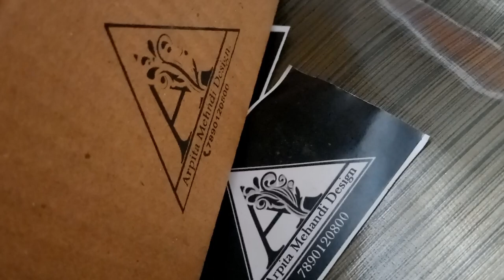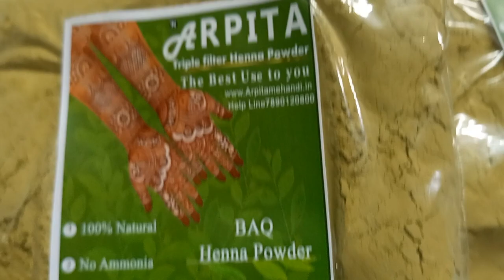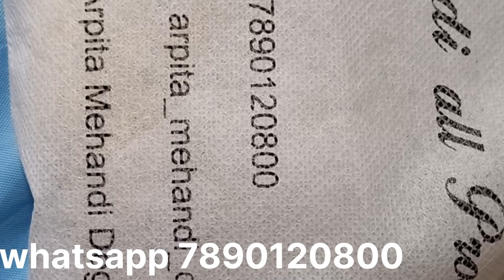best quality triple filtered natural rajasthani henna powder review#rajasthanihenna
Hello friend
want to buy this item
arpita_mehandi_design
we available in Amazon , MESSO, and Flipkart